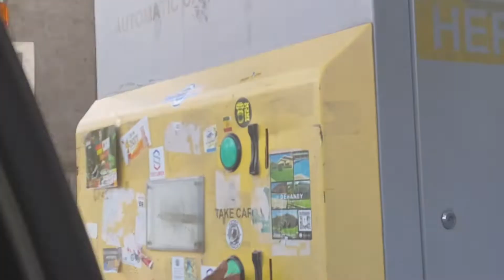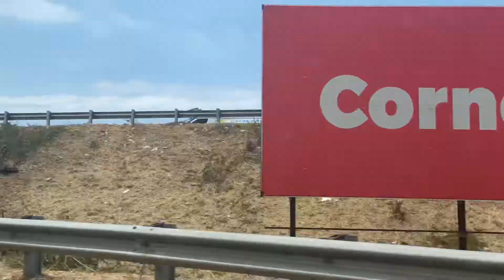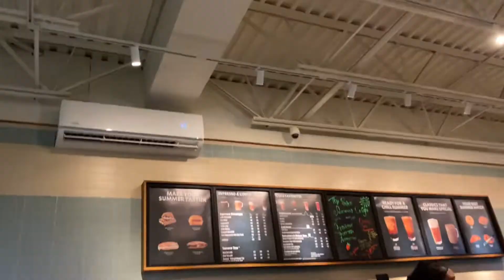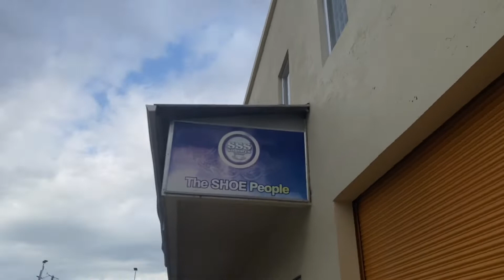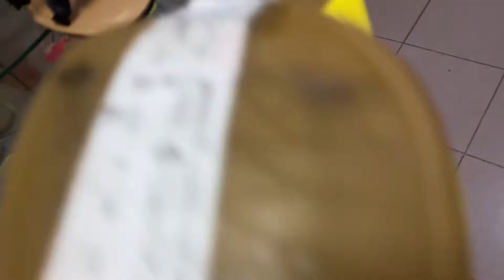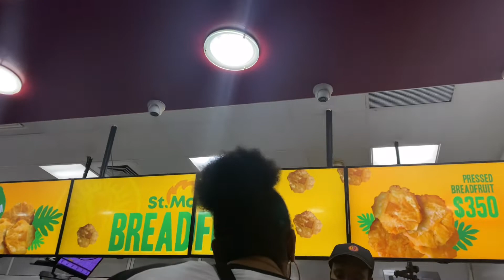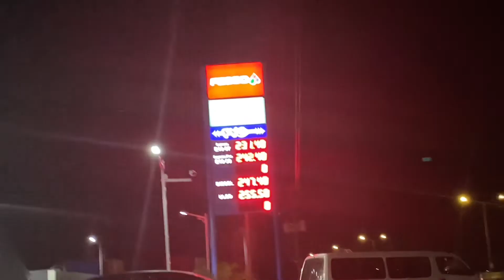Saturday Adventures Vlog: Starbucks, Fontana, Emkay Sports, etc. || Kingston Jamaica 2022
Hey Family!!! Welcome or welcome back to the channel. Today’s video is a vlog. We went to Kingston to run some errands. Fontana- Starbucks Jamaica Vlog.

      🗣SOCIALS🗣
I N S T A G R A M: bratzbabygirl
T W I T T E R: bratzkay1
S N A P C H A T: shakayb27
T I K  T O K: bratzkay23

[Music in this video] *non-copyrighted*